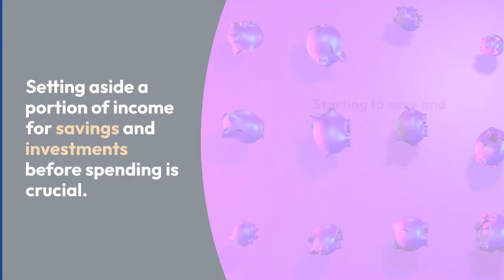"The Wealthy Barber by David Chilton: Book Summary and Financial Wisdom Revealed!"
In this comprehensive video, we delve into the timeless wisdom found within the pages of "The Wealthy Barber" by David Chilton. This book has long been regarded as a personal finance classic, offering invaluable insights into managing money, building wealth, and achieving financial security.

Join us as we break down the key concepts and actionable strategies presented in "The Wealthy Barber." From understanding the power of compound interest to implementing effective budgeting techniques, this book provides practical advice that anyone can apply to their financial journey.

We explore the significance of long-term financial planning and emphasize the importance of starting early. Chilton's storytelling approach captivates readers, making complex financial topics more relatable and easier to grasp.

Discover the secrets behind successful wealth accumulation and learn how to make wise investment decisions. Chilton emphasizes the significance of consistent saving habits and offers insights into different investment vehicles that can help grow your wealth over time.

We also examine Chilton's emphasis on the value of personal relationships and the role they play in financial success. The book's relatable characters and engaging anecdotes make it a compelling read that resonates with readers of all backgrounds.

"The Wealthy Barber" transcends age and financial expertise, making it a must-read for anyone seeking to improve their financial well-being. Whether you're a recent graduate, a working professional, or even someone approaching retirement, the principles outlined in this book will undoubtedly have a positive impact on your financial journey.

Join us as we summarize and explore the key takeaways from "The Wealthy Barber" by David Chilton, and discover how you can apply these principles to achieve long-term financial security and freedom.